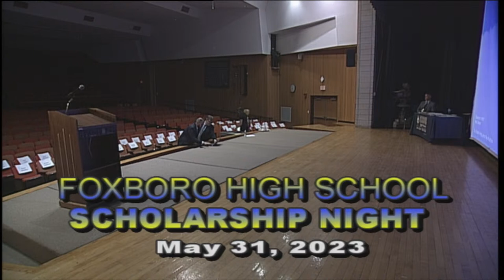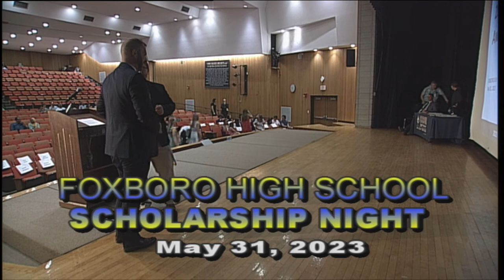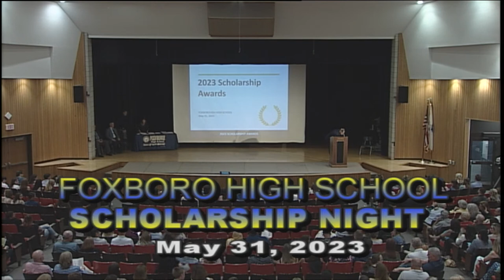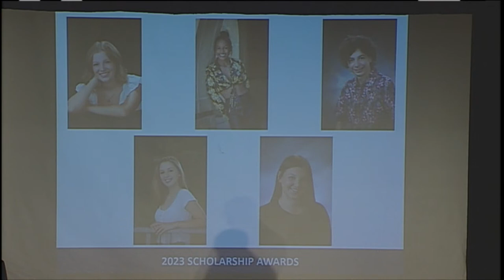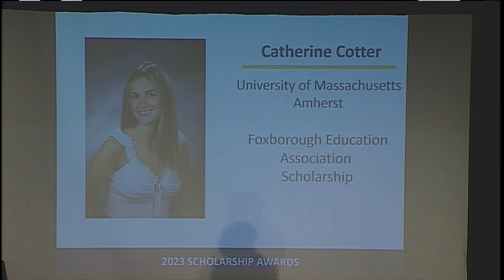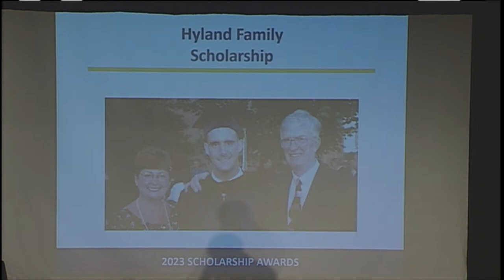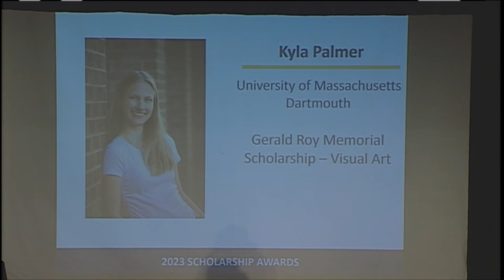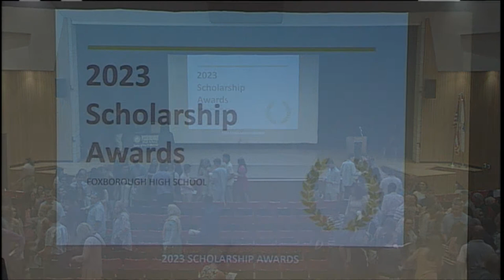Scholarship Night 2023